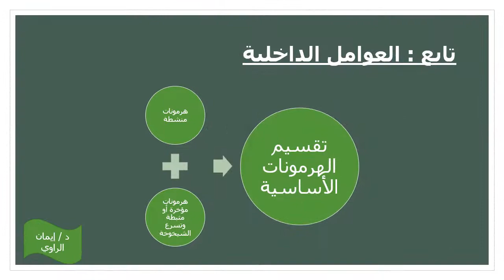العوامل الداخلية المؤثرة في نمو الحاصلات البستانية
حاصلات بستانية